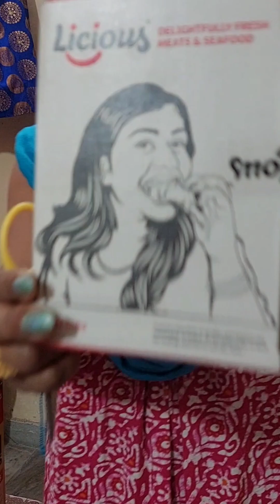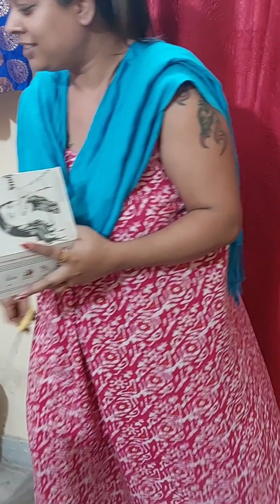First time online fish shopping||zabardast experience raha🙄👌